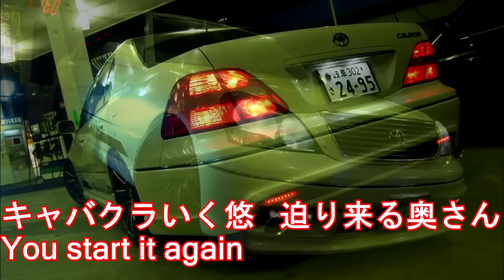Starｔ It Again 替え歌Ver